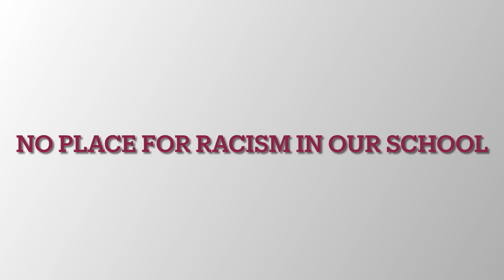EMBRACE 2021 - Speeches that challenge racism and bullying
St Ambrose Barlow RC High School is a school where everyone is welcomed and every voice is valued.
Stay with us Lord on our journey.